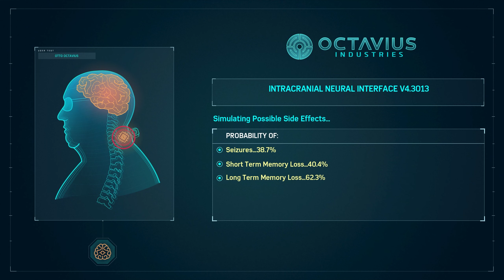Out of the frying pan | Spider-Man remastered part 15 | No Commentary Gaming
No commentary Spider-Man remastered gameplay